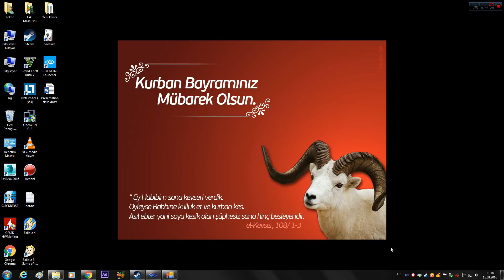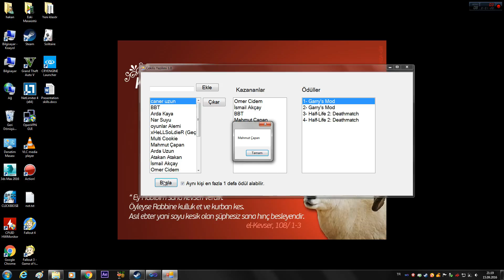Kurban Bayramı Çekiliş Sonuçları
Çekilişte ödülleri kazananlar
Garry's Mod Kazananlar:
Omer Cidem, İsmail Akçay

Half-Life 2: Deathmatch Kazananlar:
BBT, Mahmut Çapan